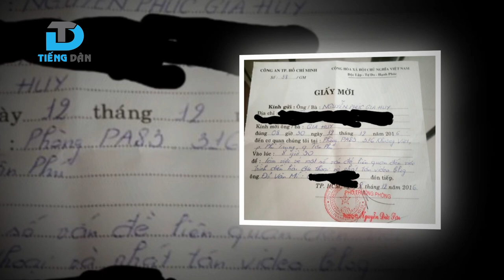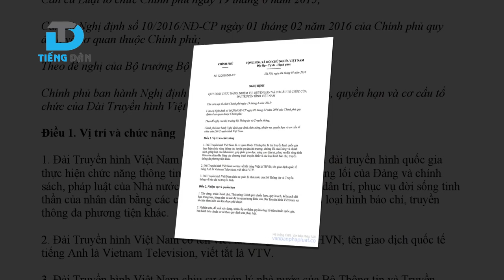Dưa Leo lại bị VTV điểm mặt, chỉ tên !